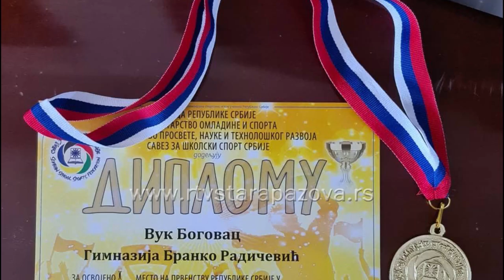Gimnazijalci Vuk i Tamara državni prvaci u borilačkim sportovima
Staropazovački gimnazijalci još jednom su dokazali koliko su uspešni i koliko ova opština treba da se ponosi što ima takvu omladinu. Ovog puta su u pitanju dvoje mladih sportista koji su, svako u svom sportu, postali prvaci Srbije. U narednom prilogu bliže ćete upoznati ove mlade ljude i šta su oni uradili.